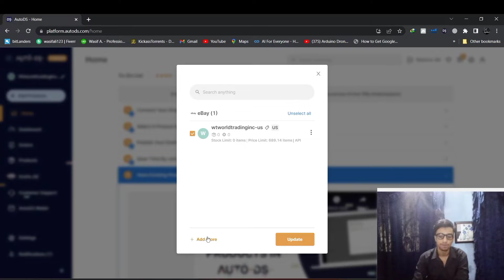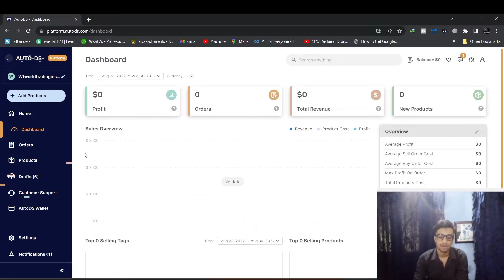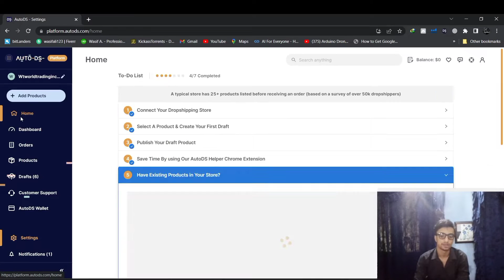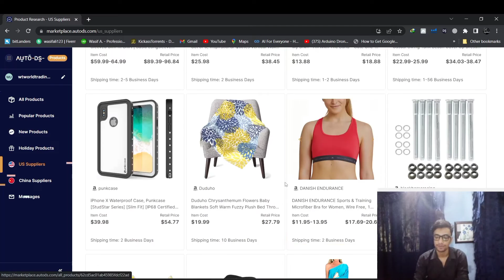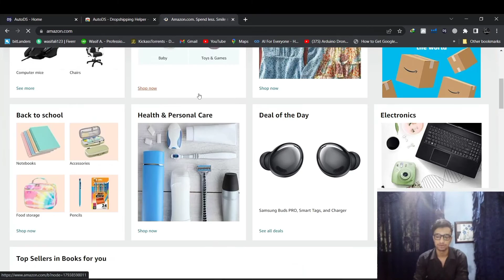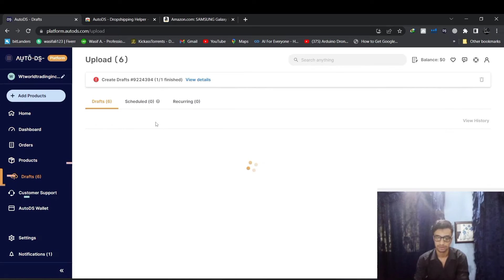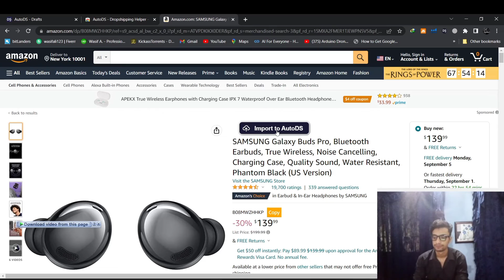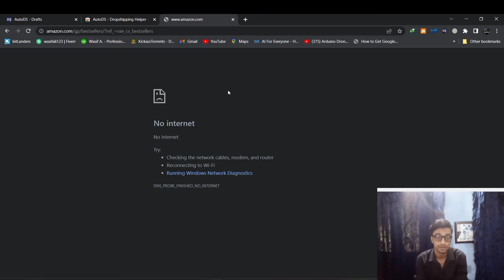How to Sell on eBay Using AutoDS Best Tool For Dropshipping | Auto DS Auto-Order in Tech Teachers 22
Hi there, Assalam U Alaikum hopes you are doing well.

Hello Fam, We are Tech Teachers,
Support us if you want our channel to grow so plz visit the following link and send us your wishes:

About AutoDS

AutoDS is a cloud-based dropshipping platform designed to help businesses manage orders and monitor changes in stock levels and product prices across different sales channels. Features include performance metrics, profit calculation, automatic price optimization, and real-time update.

You can import single or bulk products to your eBay store in one click with the AutoDS non-API extension. It is also compatible with our Hot Product Finder, so you can import the latest trending products. Automatic orders.
AutoDS is a cloud-based dropshipping platform, which helps businesses manage order fulfillment processes and monitor stock as well as product prices across different sales channels. Features include serial number tracking, scheduled and recurring uploads, profit calculation, and automated price optimization.
If you want to earn a decent income by starting your side business, then dropshipping is definitely worth it. However, if you want to make lots of money in a short amount of time, then dropshipping is definitely not worth it. For dropshipping to work successfully, you will have to invest time, money, and effort.
What do you like best about AutoDS' all-in-one dropshipping platform? Affordable pricing, great customer support, it's integrated with Shopify & Wix which I need, it allows you to fulfill and import products super fast So I highly recommend you check it out ❤️
AutoDS offers a 14-day trial for new users. The software is available across 4 pricing tiers for eBay, Facebook, Wix, and Shopify channels.

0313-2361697